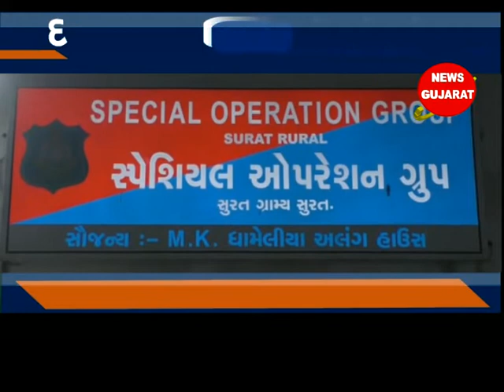કડોદરા : ઍસઓજી પોલીસે ગાંજાના કેસના આરોપીને ઝડપી પાડ્યો